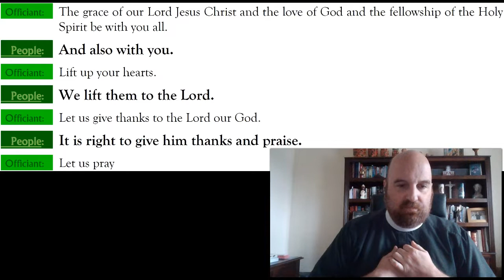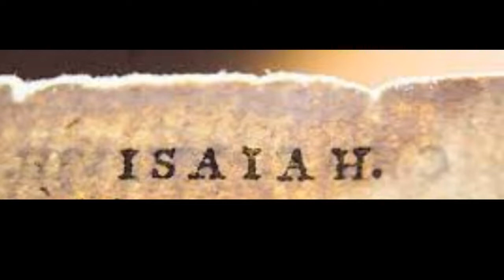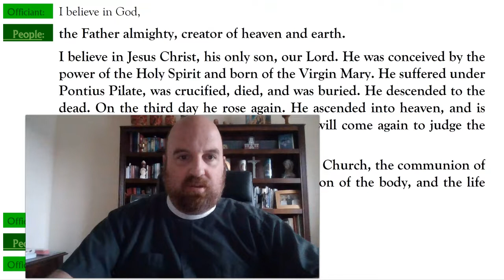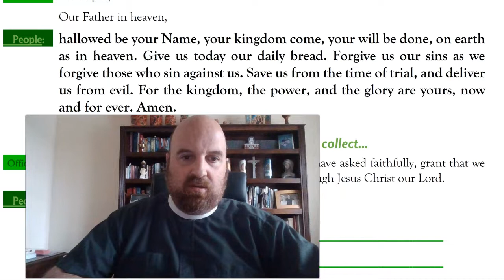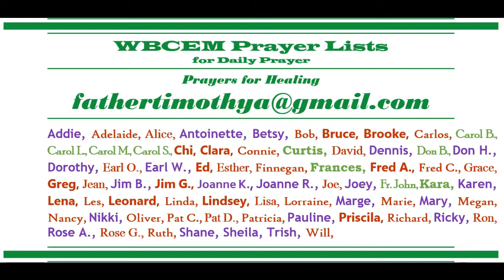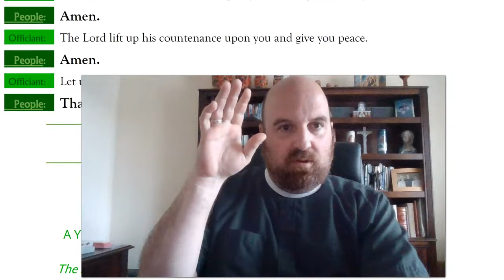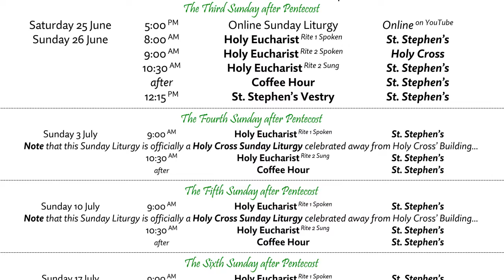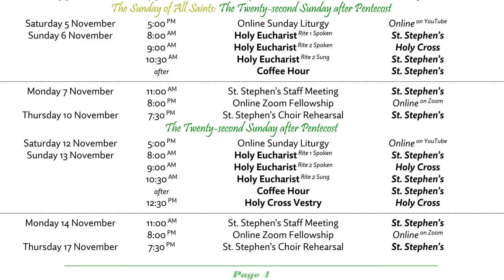The Online Liturgy of the Lord’s Day: Sunday 19 June 2022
The Second Sunday after Pentecost
The Online Liturgy of the Lord’s Day
Wilkes-Barre Collaborative Episcopal Ministry
St. Stephen's Pro-Cathedral & The Church of the Holy Cross

The Bulletin for this service...

The Weekly Sunday Liturgy Schedule:
8:00 AM at St. Stephen’s [35 S. Franklin St., Wilkes-Barre, PA 18701]
9:00 AM at Holy Cross [373 N. Main St., Wilkes-Barre, PA 18702]
10:30 AM at St. Stephen’s [35 S. Franklin St., Wilkes-Barre, PA 18701]

For the First Three Sundays of July…
9:00 AM Holy Cross Liturgy
10:30 AM St. Stephen’s Liturgy
Both Liturgies will be celebrated at St. Stephen’s
35 S. Franklin St., Wilkes-Barre, PA 18701

Daily Prayers Schedule:
6:30 PM Sunday through Friday – Daily Evening Prayer
8:30 AM Monday through Saturday – Daily Morning Prayer
No Daily Prayers from Monday 27 June through Saturday 23 July